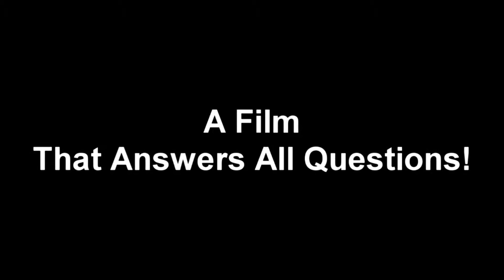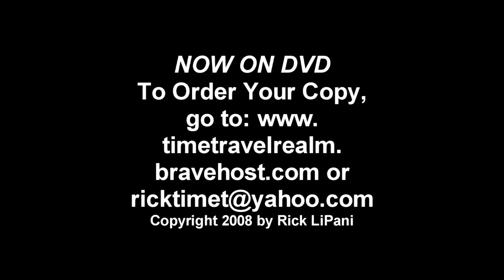BEYOND EARTHLY KNOWLEDGE.."The Truth About Our Afterlife!" Official Film Trailer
DVD Film Trailer, providing answers to all questions, to where we go after physical life!